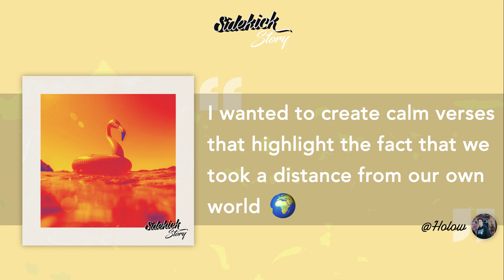Sidekick Story - HOLOW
Like this record ? @holow sat down with us for a SidekickStory

Heads up Guys! ⚠️ New episode of our SidekickStory, and HOLOW has something to tell about his stylish track "Spotlight" 😎

♨️ NEW ♨️
Discover our main Playlist "Sidekick Story"
smarturl.it/sidestory